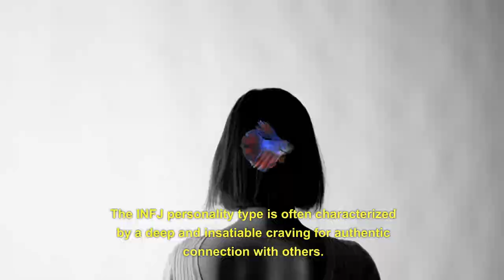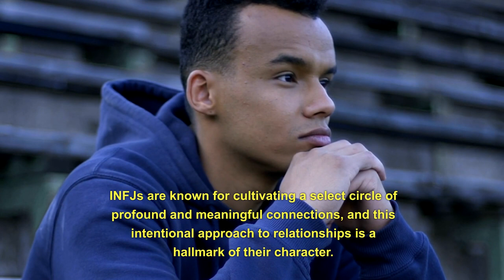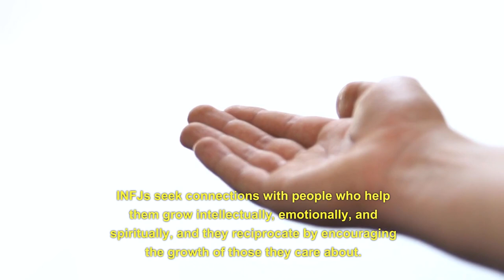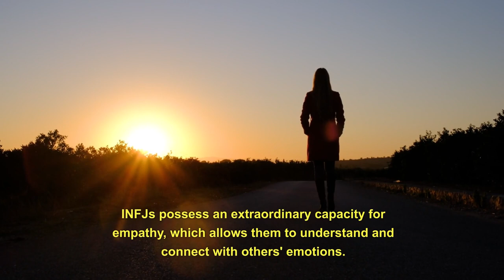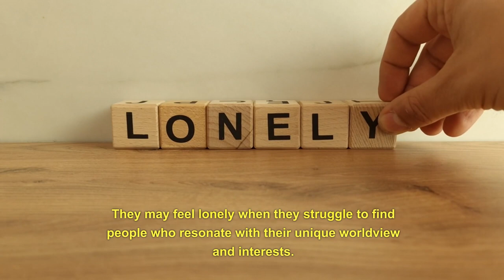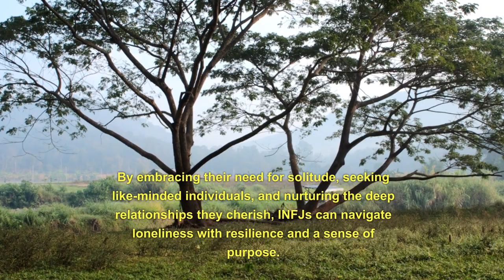INFJs - Loneliness (Psychology)